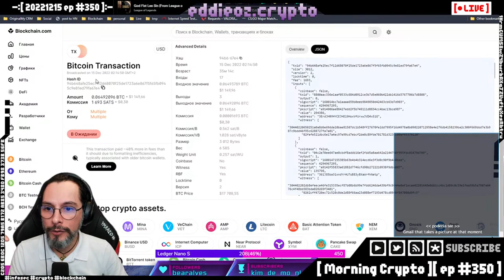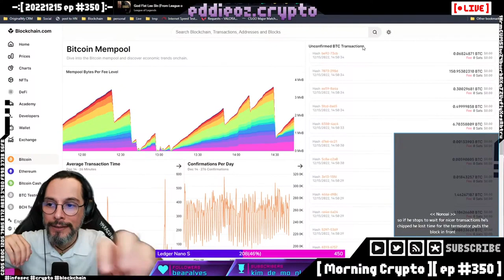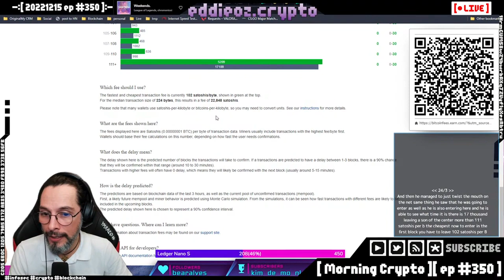Minerador escolhendo as transações do bloco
Você sabia que o minerador escolhe quais transações entram no Bloco?